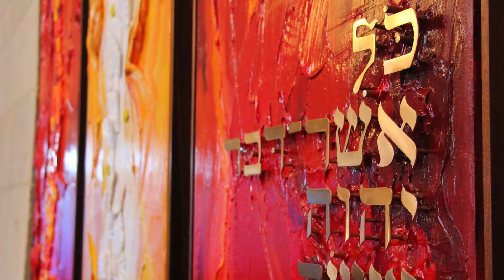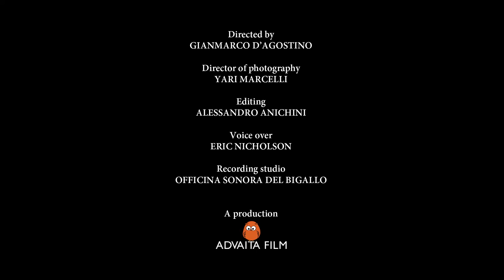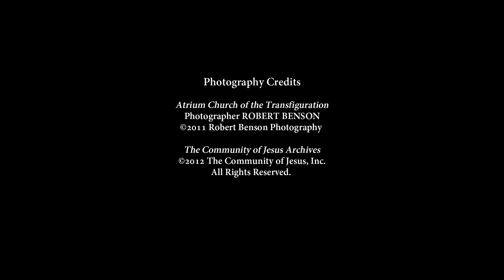Spirito Creatore: Exhibit of Contemporary Sacred Art by Susan S. Kanaga and Filippo Rossi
Spirito Creatore is an exhibition of contemporary sacred art by Susan Kanaga, an American Protestant woman (Orleans, Cape Cod), and Filippo Rossi, an Italian Catholic man (Florence, Italy), inaugurated at the Museo del Duomo (Florence Cathedral Museum) in Florence, Italy in May 2017, and continuing at the Community of Jesus in Orleans, MA in October/November 2017.

This monumental installation is inspired by the New Testament account of Pentecost. The title Spirito Creatore refers to God’s creating of the world, and breathing life into human beings, the Spirit who hovered over the primordial waters and covered the Virgin Mary  with his shadow, the Spirit poured out by the resurrected Savior who redeemed humanity by his cross. The same Spirit works in the artists, enabling them to communicate through beauty.

United by their faith in Christ, both artists are interested in the power of color and materials beyond literal representation — an abstraction rich in iconic suggestion, able to accompany deep listening to God’s Word.

Susan Kanaga and Filippo Rossi have done other collaborative exhibitions: Luce del mondo (Barga and Orleans, 2014); Frammenti (Barga and Orleans, 2015) Through Light (Bergamo, Galleria Viarena, 2016; Barga and Orleans, 2017).

The opening of the Spirito Creatore exhibit was the inaugural event of the International Symposium, The Arts and Ecumenism: What Theology Risks in Artistic Creation, celebrating the 500th Anniversary of the Reformation.  The Mount Tabor Centre, together with the Institut Supérieur de Théologie et Art of the Institut Catholique de Paris, the Faculté de Théologie Protestante of the Université de Strasbourg, the Opera di Santa Maria del Fiore and the Facoltà Teologica dell’Italia Centrale (Florence), the Yale Institute of Sacred Music, and the Community of Jesus is presenting this international symposium with events in Paris, Strasbourg, Florence (May), and New Haven, CT and Orleans, MA (October). For more information on the upcoming events in Yale/New Haven, CT and the Community of Jesus/Orleans, MA please

About the Community of Jesus: Through the centuries, Christians have gathered to form communities in which they have supported one another in prayer, work, and fellowship.  On a small plot of land overlooking Rock Harbor, Massachusetts, that commitment has taken the form of an ecumenical Christian community in the Benedictine monastic tradition.